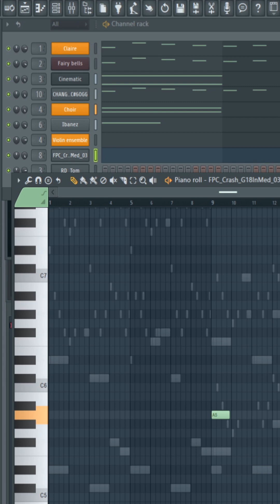Proyecto FL 18junio 2023_ dark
0:00 - 2:00
2:02 - 4:04 dark